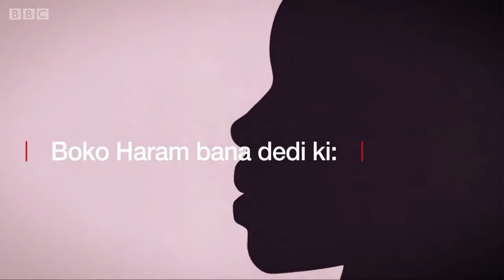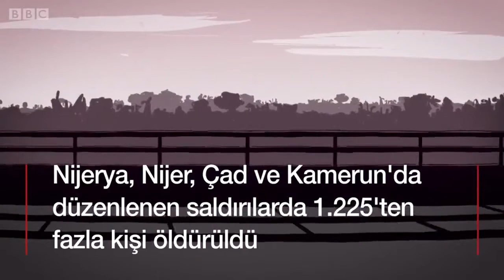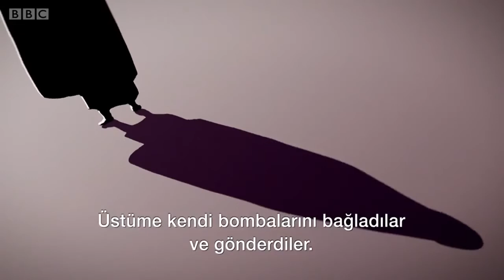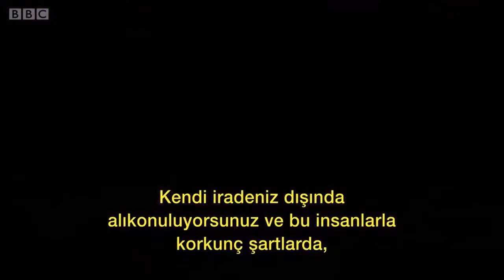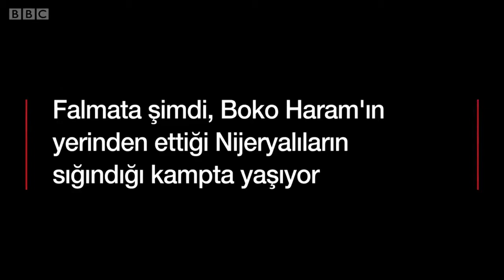Eşek Cennetlerine bir yol HEP VARDIR. FETÖ, Züppely, İŞİD, şu bu. Eğitim Eğitim Eğitim..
"Boko Haram bana dedi ki: Eğer gerçekten cennete gitmek istiyorsan bu hiç de zor değil"

"Boko Haram bana dedi ki:
Eğer gerçekten cennete gitmek istiyorsan bu hiç de zor değil"
Eğitim Eğitim Eğitim..
Nijerya'nın kadın canlı bombaları:

Boko Haram'ın intihara sürüklediği hayatlar

Süslenen genç kadın, kendisini havaya uçurmak üzere kabalıkların arasına gönderilmek üzereydi...
Falmata'ya bakım yapılıyor, süsleniyor, ayaklarına ince narin şekilli kınalarla desenler yapılıyordu.

Kınalar kururken, bir diğer kadın da elinde tarağı Falmata'nın kıvır kıvır saçlarını tarıyor, düzleştiriyordu.
“Saçlarımıza istediğimiz şekli verebiliyor, kınaları istediğimiz desende seçebiliyorduk" diyor Falmata o günleri hatırlayıp. "Ellerimizi, bacaklarımızı bazen de boynumuzu kınalarla boyuyorduk."
Falmata güzel görüneceğini biliyor. Ama bu güzelliğin sonunda ölüm olduğundan henüz habersiz.
Zira bakım yaptırıp güzelleştikten sonra üzerine intihar yeleği yerleştirilecek.
Falmata, Nijerya'da militanların kaçırıp canlı bomba olmaya zorladığı, çoğu ergen, yüzlerce genç kadından biri.
Neyse ki hala hayatta.
Kamerun sınırında bir akrabasının evine yürüyerek giderken motosikletli iki erkek tarafından kaçırıldığında henüz 13 yaşındaydı.
Falmata'yı aralarına alıp saatlerce yol gittiler, sonunda bir ormanın derinliklerinde, büyük bir kampa vardılar.
Nerede olduklarına dair hiç bir fikri yoktu Falmata'nın.
“Çadırlar, sazdan, kamıştan yapılmış evler vardı" diyor o günü düşünerek.
“Genç kızlar çadırlara konmuştu. Benim çadırımda 9 kız daha vardı, büyük minderlerde yatıyorduk."
Kamp, Nijerya'nın kuzeyinde İslam devleti kurma amacıyla yıllardır savaşan Boko Haram örgütünün kampıydı.
"Başlarda kaçmak istedim. Ama hiç şansım yoktu" diyor Falmata. Kamp, kaçmaya çalışanları yakalamakla görevli militanlarla çevriliydi.
Kısa bir süre sonra Falmata karar almaya zorlanacaktı: Bir savaşçıyla evlenmek ya da 'göreve' gitmek.
Evlenmeyi reddetti. "Onlara evlilik için yaşımın çok küçük olduğunu söyledim" diyor.
Ama 'görev'in de ne olduğuna dair de pek bir fikri yoktu.
‘Görev’
Kamp, başlarda Falmata için çok ürkütücüydü.